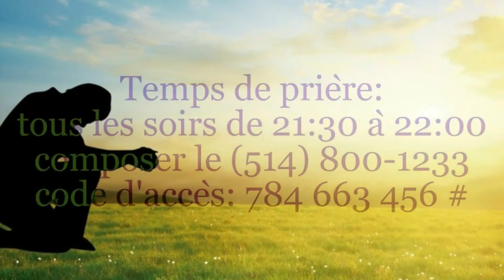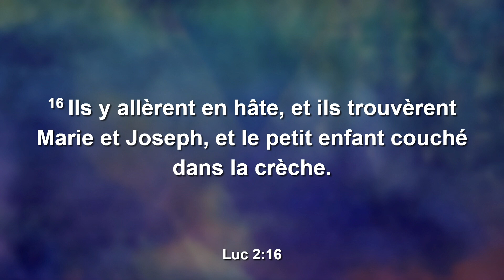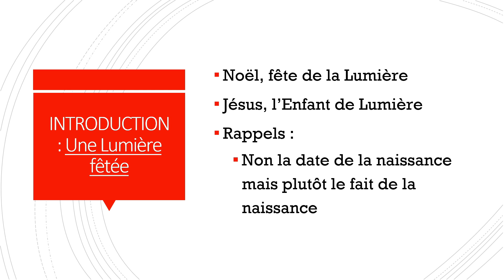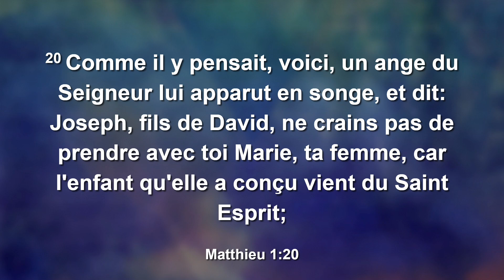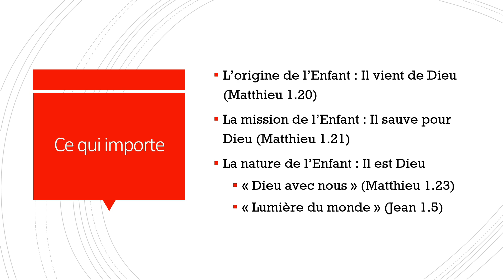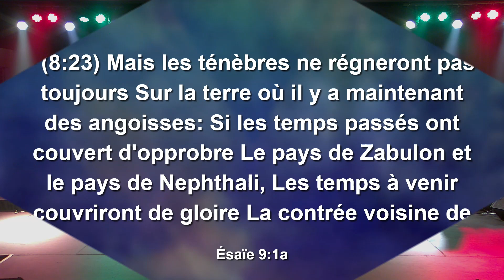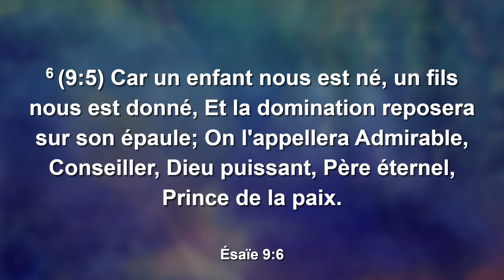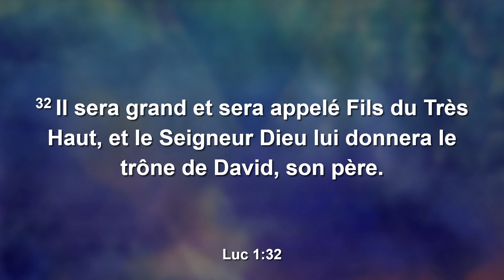Jésus, la lumière du monde, 24-12-2023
2- Dons/Offrande/Dîmes
   Merci de continuer à soutenir l'oeuvre de Dieu par votre offrande.

3- Gardons contact
   Permettez que nous puissions garder contact avec vous

4- Nos réunions
   Études Bibliques

   Culte d'adoration
   Dimanche 10h00 à 12h00

Église Évangelique Baptiste Smyrne
9603 Boulevard Maurice Duplessis
Montréal, Qc  H1E 4M6